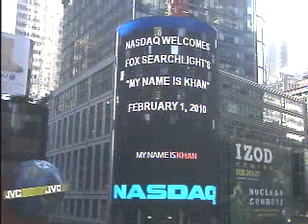SRK and Kajol at NASDAQ.wmv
SRK come at 5:30 min.